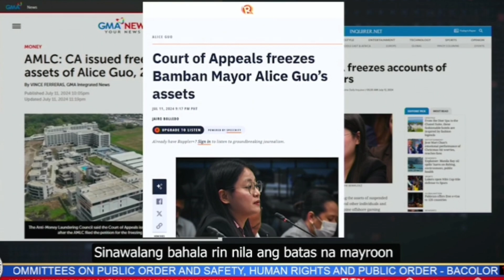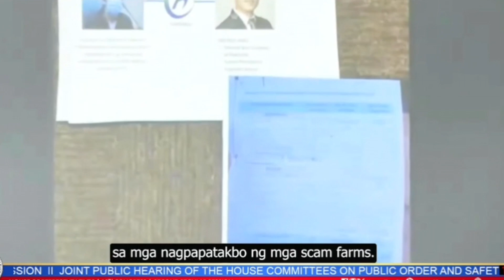QUADCOM MAY VIDEO PRESENTATION SA POGO! PART 2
First QuadCom hearing in Bacolor, Pampanga.

video courtesy of House of Representatives